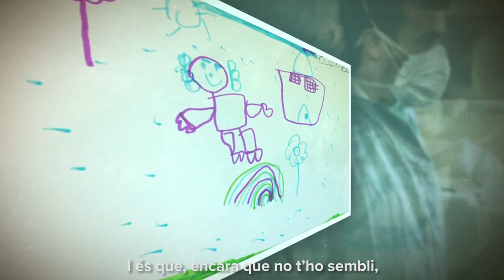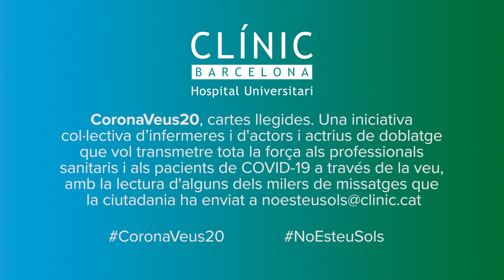Carta suport d'en Joan Pera a pacients ingressats a l'Hospital Clínic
CoronaVeus20 és una iniciativa d’infermeres i del col·lectiu d’actors i actrius de doblatge que vol transmetre tota la força als professionals sanitaris i als pacients de COVID-19 a través d ela veu, amb la lectura d’algunes de les milers d ecartes emocionants que la ciutadania està fent arribar a Pots escoltar-les